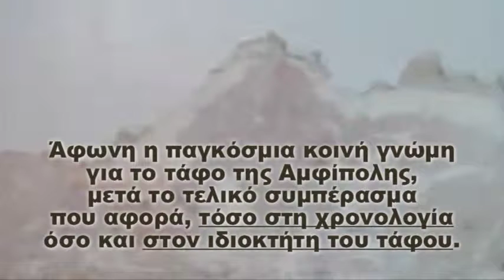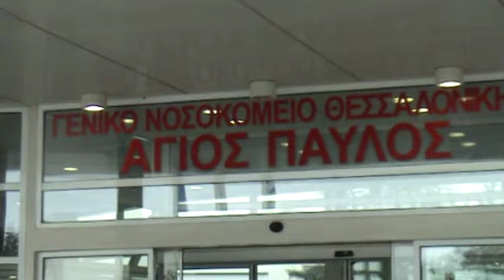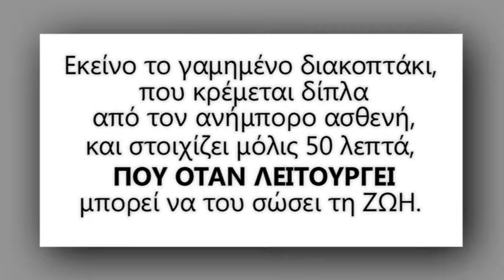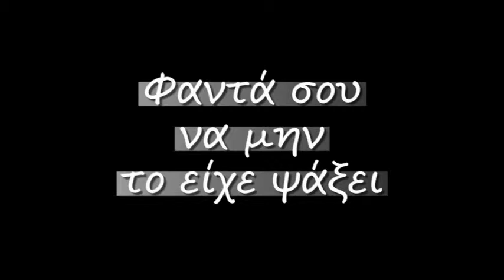ELLADA Σύγχρονοι τάφοι